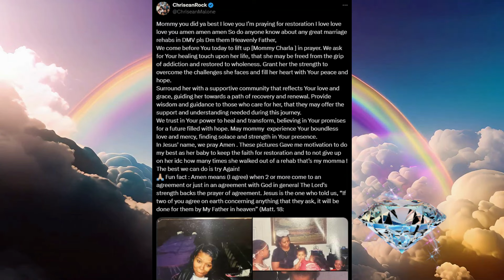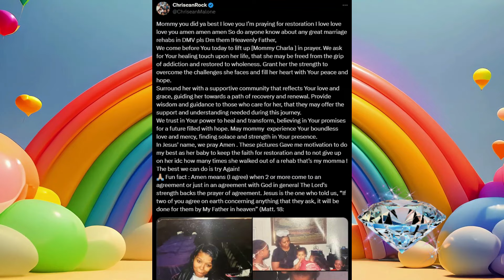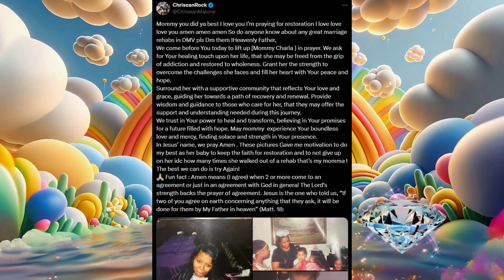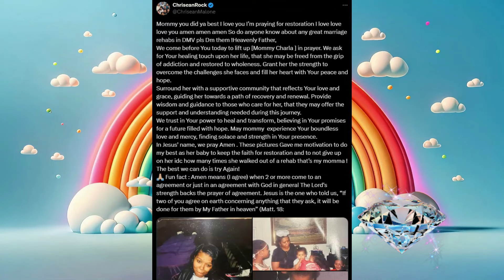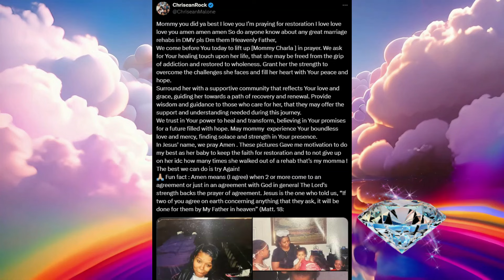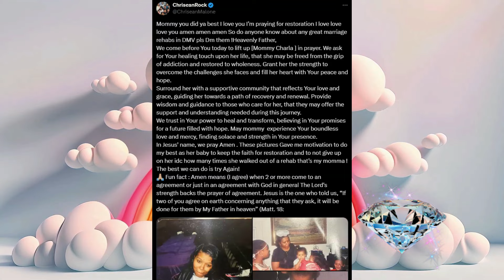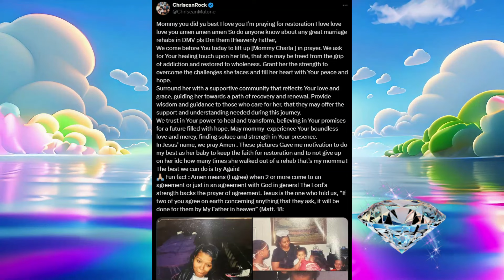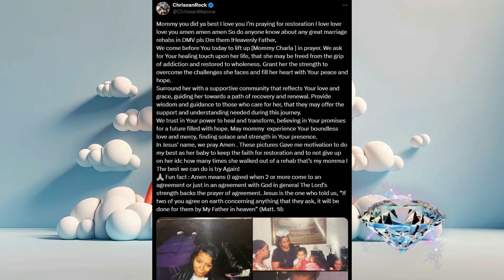Chrisean Rock Shares A VERY PERSONAL SITUATION GOING ON RIGHT NOW IN HER LIFE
➡️Amazon Herbal Supplments Store Front

We Got Stop Falling For The Banana In Tail Pipe With These Chrisean Rock & Blueface STORYLINES

Wack 100 Says Chrisean Rock Is Using JR For CONTENT & CLOUT BECAUSE BLUCEFACE IS LOCKED UP

Chrisean Rock Is Getting Out TOMMOROW But Why Are They Doing THIS TO BLUE FACE IN JAIL😮